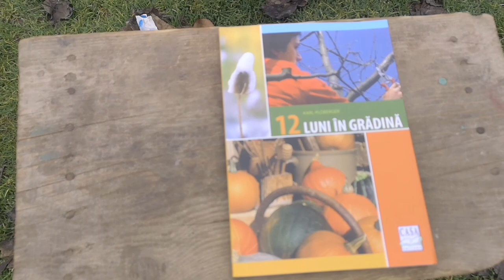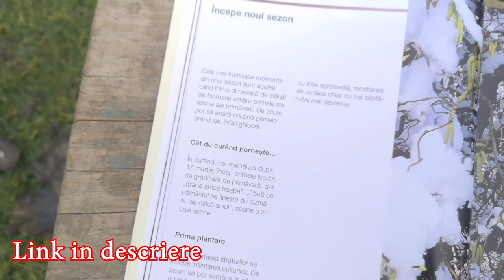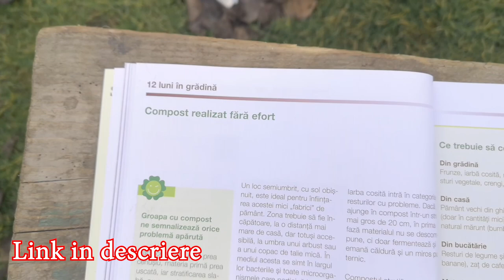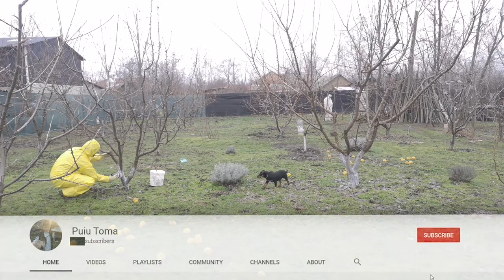VARUIREA pomilor si imbaierea cu CLOR - Tratamentele pomilor fructiferi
Asa cum v-am spus in clip, mi s-a recomandat acest tratament cu Clor de catre o cunostinta, care aplica de 4 ani cu efecte benefice.
La acest tratament trebuie avut in calcul perioada de 3 zile, dupa aplicare, fara precipitatii pentru a-si face efectul scontat. Din pacate seara dupa ce am plecat a dat o ploicica, fapt pentru care trebuie sa repet tratamentul in alta zi.
Despre varuirea trunchiului am mai discutat, incerc sa intarzii cat pot inrarea in vegetatie a caisului.